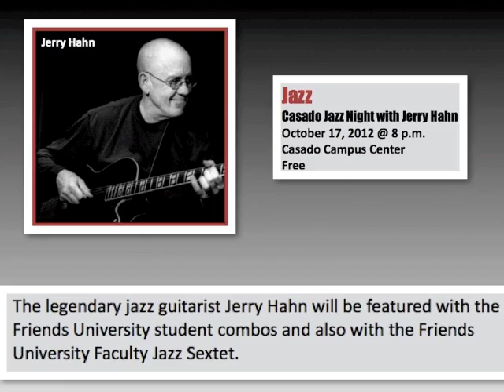"Jerry Hahn" Jazz night at Friends University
Jerry Hahn and Randy Zellers 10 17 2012. Recorded too close to one of the guitar amps. Sorry for the popping in spots.